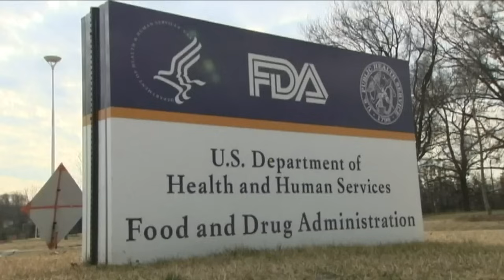Things to know about FDA warning on paralytic shellfish poisoning in Pacific Northwest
The U.S. Food and Drug Administration says consumers should avoid eating shellfish from Oregon and Washington state as they may be contaminated with toxins that cause paralytic shellfish poisoning.